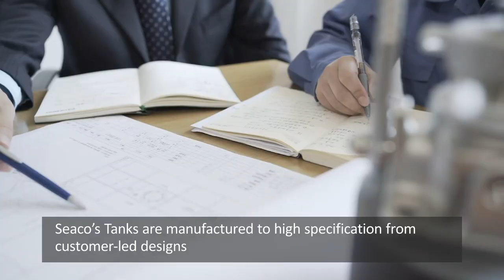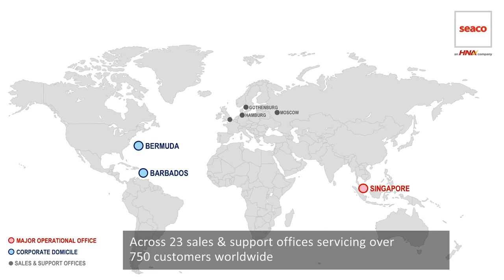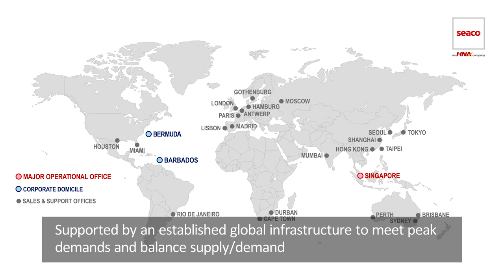Seaco - One of the world's leading ISO Tank Companies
Seaco has available a large modern fleet of T11-T50 tank containers suitable for the shipping and storage of Liquefied Gases and hazardous and non-hazardous  Bulk Liquids and Bulk Powders.

Here's a high-level overview about Seaco's Tanks from quality design, build, services and support through to delivery.